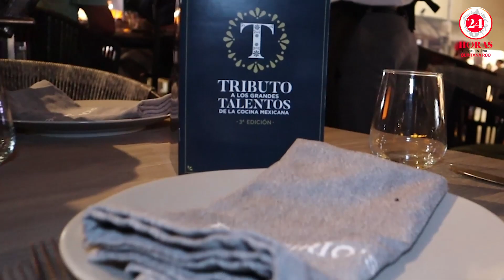Porfirio’s rinde la 3a edición de ‘Tributo a los Grandes Talentos de la Cocina Mexicana’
Si hay algo que caracteriza a la cocina mexicana, es su riqueza y la diversidad de sus platillos, y precisamente con el objetivo de rendir honor a lo mejor de nuestra cocina y dar un reconocimiento a las figuras más destacadas dentro de la esfera gastronómica, el restaurante Porfirio's presentó “Tributo a los Grandes Talentos de la Cocina Mexicana”.
Se trata de uno de los eventos gastronómicos más importantes de nuestro país, creado por Porfirio's en 2017, que festeja así su 3ª edición.
Este año, reúne a ocho talentos de diversas partes del país; profesionales con visiones únicas, que han creado conceptos de vanguardia, destacando por su talento y dedicación, todos reunidos en un exclusivo menú de siete platillos y maridaje.